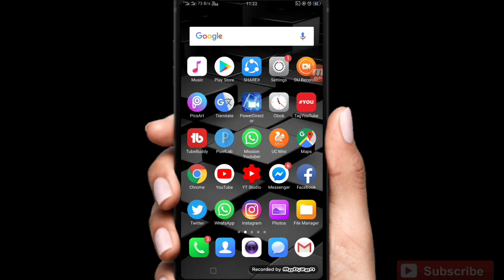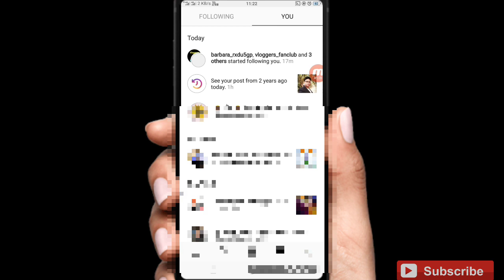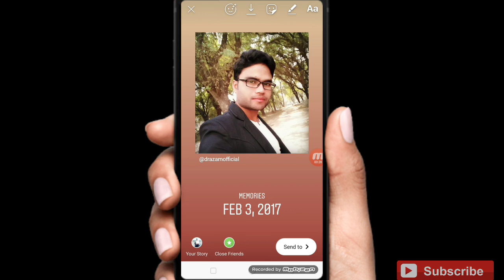Instagram new update | Share Old Memories on your stories Like Facebook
Instagram biggest update February 2019 | Share Old Memories on your stories  Like Facebook

ABOUT ME-
This is Mohammad Azam
MBBS - Motilal Nehru Medical College,Allahabad
INTERNSHIP - S.R.N. Hospital,Allahabad

I'm Indian Vlogger and i love to make Travel Vlog, Lifestyle Vlog, Village Vlog, Market Vlog, Food Vlog, Tourist Spot Vlog.

NOTE -
All content used in this video is copyright to Mission Youtuber.